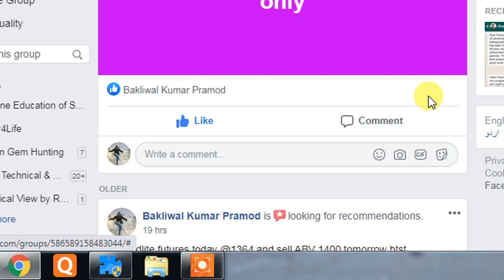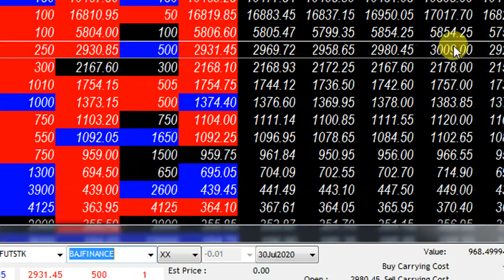MKT UPDATE AT 10 36 AM